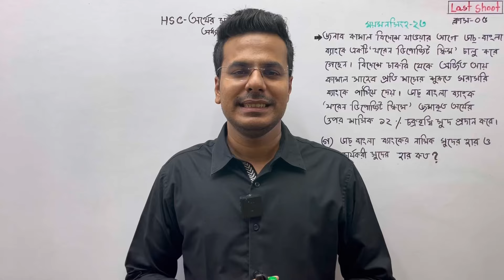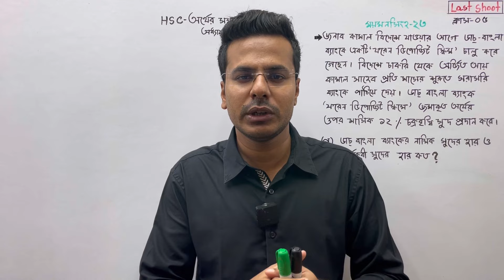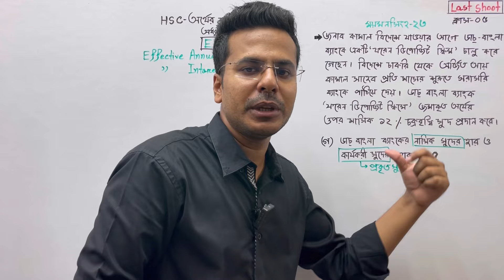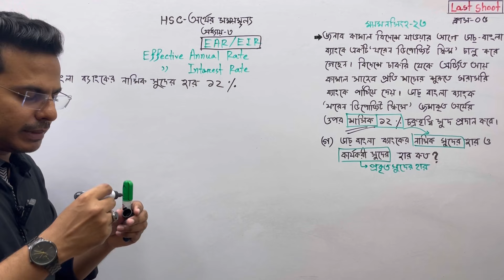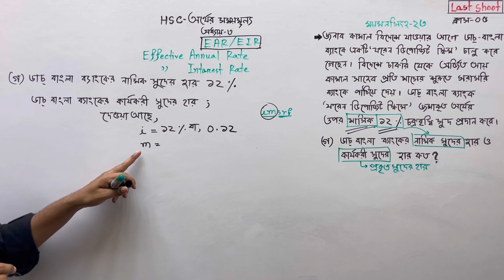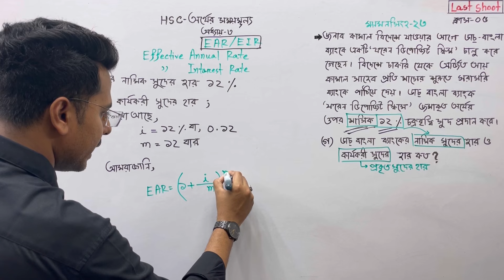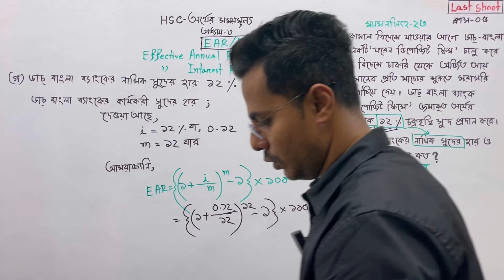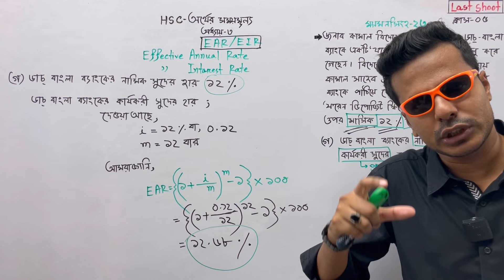Time value of money | অর্থের সময় মূল্য | HSC-24 & 25 প্রকৃত সুদের হার | Chapter-3 (Part-5)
Time value of money | অর্থের সময় মূল্য | HSC-24 & 25 প্রকৃত সুদের হার, কার্যকরী সুদের হার, নামিক সুদের হার | Chapter-3

Finance, Time value of money | অর্থের সময় মূল্য | HSC-24 & 25 Finance | Chapter-3,, Present Value, Future Value, Simple interest, সরল সুদ, অর্থের বর্তমান মূল্য, অর্থের ভবিষৎ মূল্য

আমরা বিশ্বাস করি অনলাইন শিক্ষা প্রতিটা মানুষের কাছে পৌছাবে এবং ব্যক্তির সম্ভাবনা বিকাশ হবে। এজন্যই আমাদের ক্লাস তৈরি করা।